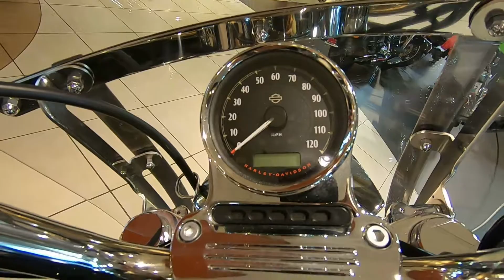2015 HARLEY-DAVIDSON SPORTSTER XL1200T TOURING - Used Motorcycle For Sale - Eden Prairie, MN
Please visit Wild Prairie Harley-Davidson to view this Used Vivid Black 2015 HARLEY-DAVIDSON SPORTSTER XL1200T TOURING for sale in Eden Prairie, Minnesota Stock# UH5965

Description:
This used 2015 Harley-Davidson Sportster XL1200T Touring in Vivid Black with a 114ci engine and 6-Speed transmission is for sale at Wild Prairie Harley-Davidson located in Eden Prairie, Minnesota.

NEW OWNERSHIP, NEW ATTITUDE! COME DOWN AND MEET THE NEW OWNERS, DALE RHOADS AND JUSTIN JOHNSON. SEE THE SAME GREAT FACES, ENJOY THE LARGEST INVENTORY, AND THE BEST SERVICE DEPARTMENT RIGHT HERE AT WILD PRAIRIE HARLEY-DAVIDSON!

Wild Prairie Harley-Davidson® is conveniently located near the areas of Eden Prairie, Minneapolis, Shakopee, Chaska, and Chanhassen.